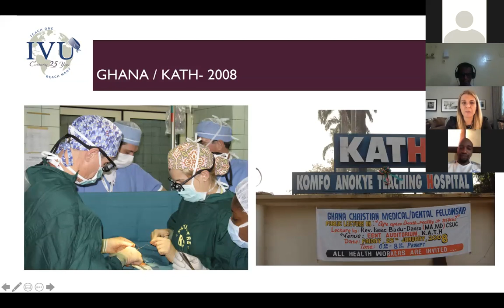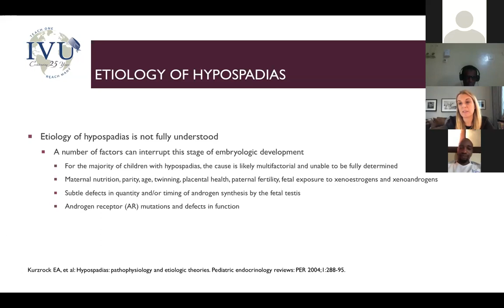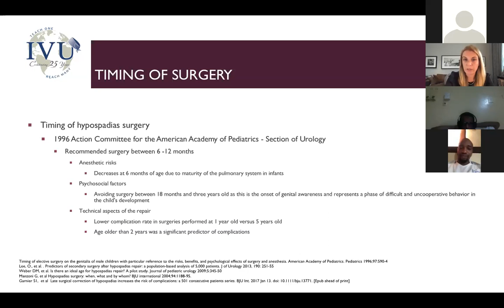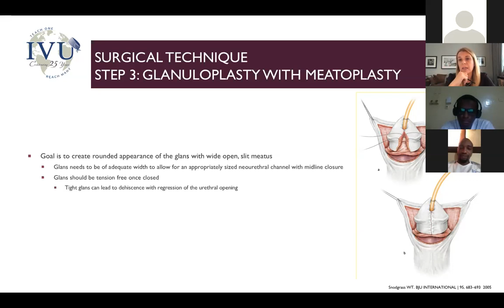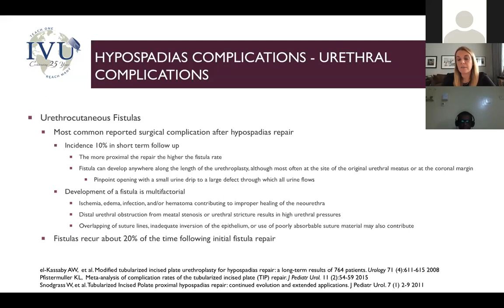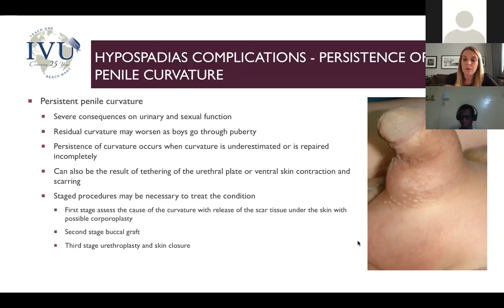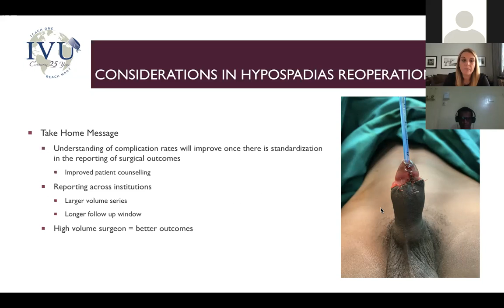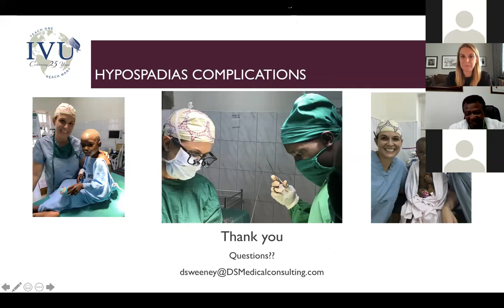IVU Virtual Visiting Professor with PAUSA: June 2020, Hypospadias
Dr. Danielle Sweeney of Children's Urology in Austin, Texas discusses hypospadias with PAUSA as part of IVU's Virtual Visiting Professor program.